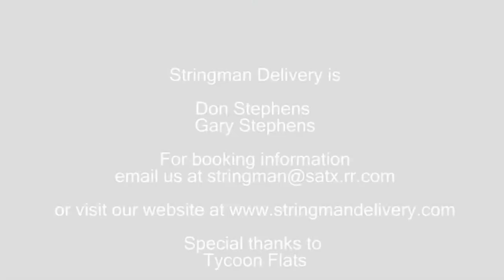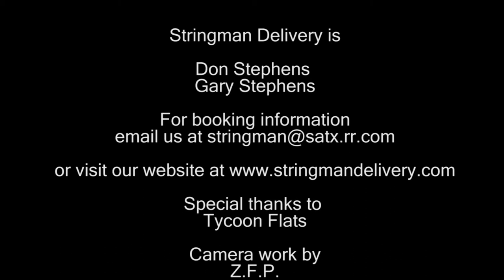Stringman Delivery- Don Stephens and Gary Stephens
Don Stephens and Gary Stephens

Please visit Stringmandelivery.com for more information about the band!